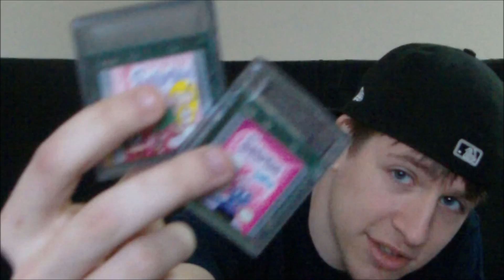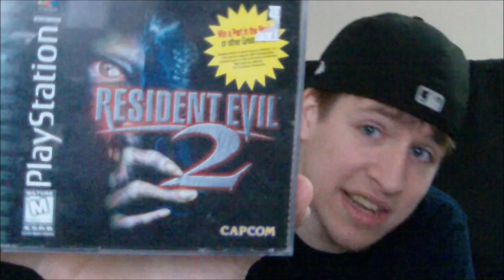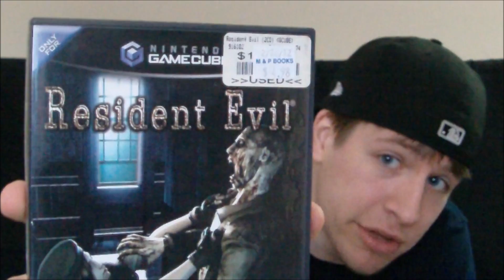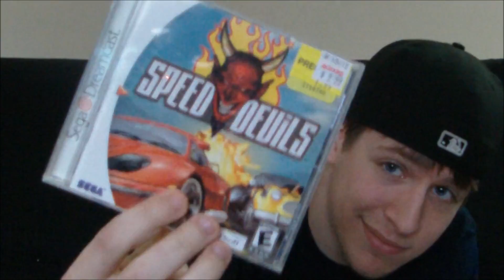Heart Retro: Game Finds #1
Mike shows off his latest pick ups!